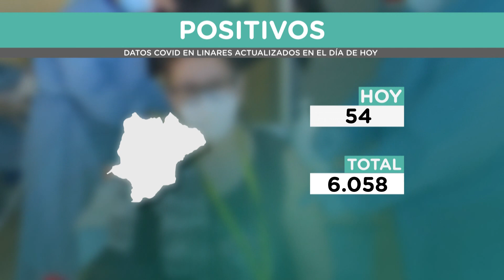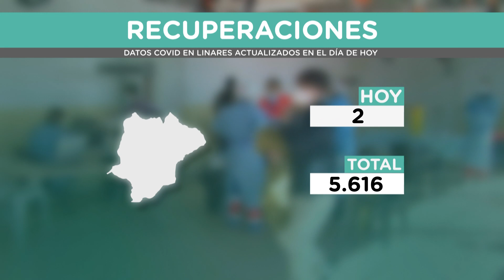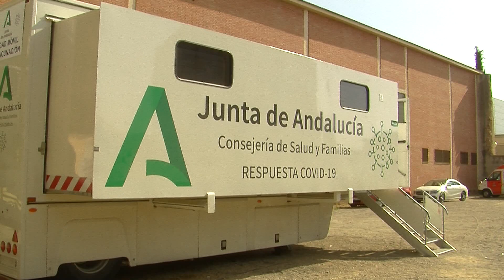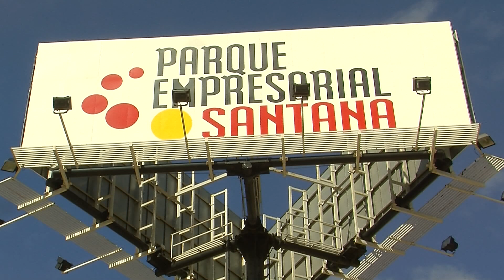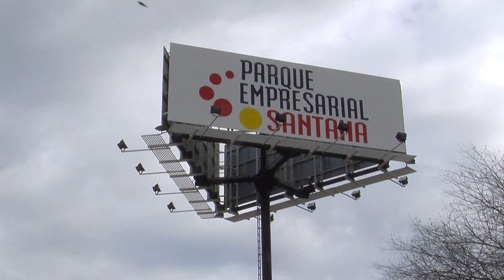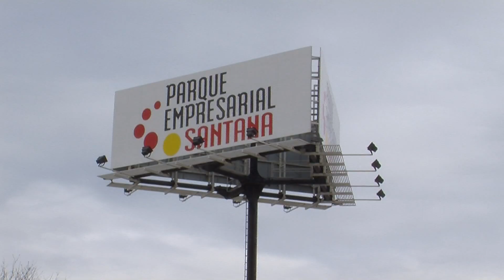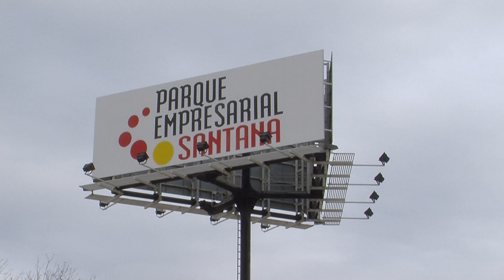PTV Noticias Linares 30-7-21